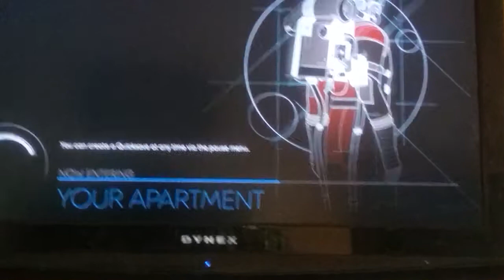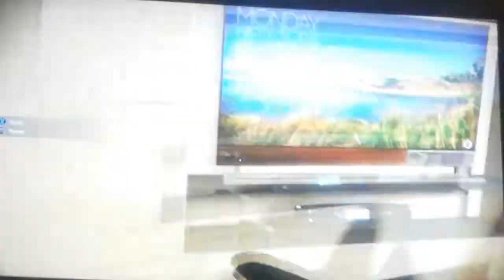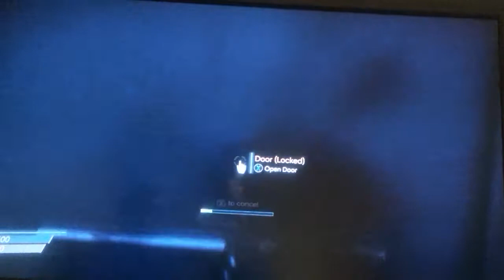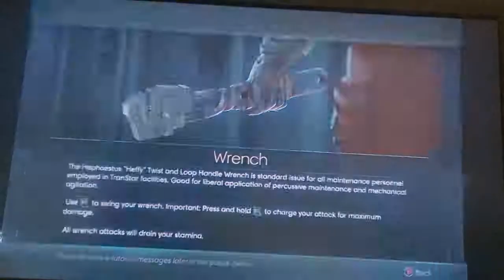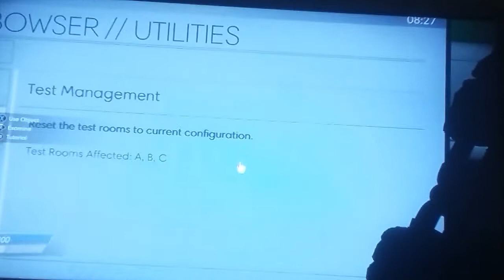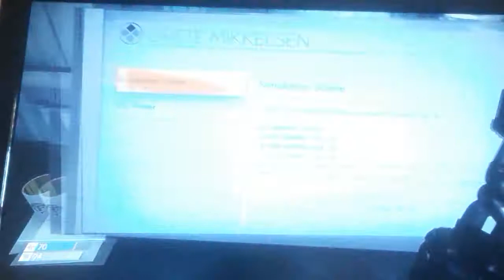(Prey part 2 nothing is real)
Don't forget to like him since cry but hit the notification button you just drive to Garrett gaming channel and sorry the video cut short my battery is running low and I ran out of storage I will fix that